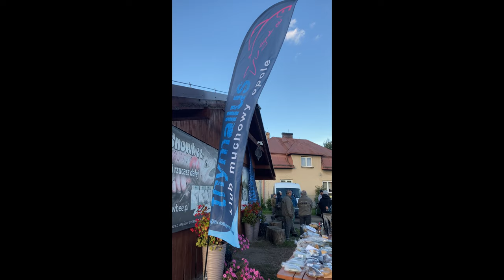7 Memoriál Pawła Zająca - Łowisko Moszczanica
Vše se událo tak nějak rychle, no a v sobotu jsem stál na startu prvního jezerního závodu v PL. Moc hezká atmosféra a pohodový závod.

Everything happened kind of fast, and on Saturday I stood at the start of the first lake race in PL. Very nice atmosphere and relaxed race.